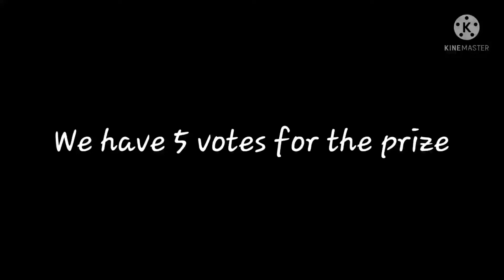RSWOL Elimination Episode 40 [VOTING CLOSED]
Vote for Elimination and win the Prize! (Closed)
[A] Elemental BattleGrounds
[B] Masters RSWOL
[C] RB Battles
[D] Cake Obby
[E] Micro Battles
[F] Survival Games
[G] Murder Mystery

The ones Eliminated so far

Fashion Frenzy w/ Wings ♂️[80th] (He is the 1st one eliminated)
Floor is Lava ♀️[79th] (She is the 2nd one Eliminated)
Guess the Characters ♀️[78th] (She's the 3rd one Eliminated)
Jungle Obby ♀️[77th] (She's the 4th one Eliminated)
Whole Squad Fashion Frenzy ♀️[76th] (She's the 5th one eliminated)
Mad Murderer ♀️[75th] (She's the 6th one eliminated)
Death Run ♀️[74th] (She's the 7th one Eliminated)
Skywars ♀️[73rd] (She's the 8th one eliminated)
Speeding Wall ♀️[72nd] (She's the 9th one Eliminated)
Cursed Islands ♀️[71st] (She's the 10th one Eliminated)
Would you rather ♀️[70th] (She's the 11th one eliminated)
Death Run Developer ♀️[69th] (She's the 12th one Eliminated)
Rage RSWOL ♀️[68th] (She's the 13th one Eliminated)
Rob The Mansion ♀️[67th] (She's the 14th one eliminated)
Mad Games ♀️[66th] (She's the 15th one eliminated)
Bloxburg ♀️[65th] (She's the 16th one Eliminated)
Flee The Facility ♀️[64th] (She's the 17th one eliminated)
Crazy Elevator ♀️[63rd] (She's the 18th one Eliminated)
Wipeout Obby ♀️[62nd] (She's the 19th one Eliminated)
Mario Party RSWOL ♀️[61st] (She's the 20th one eliminated)
Evil Car Crusher ♀️[54th] (She's the 27th one eliminated)
Flood Escape ♀️[53rd] (She's the 28th one eliminated)
Hunt RSWOL ♀️[52nd] (She's the 29th one Eliminated)
Snake Pass ♀️[51st] (She's the 30th one eliminated)
Army Training ♀️[50th] (She's the 31st one eliminated)
Survive the disasters ♀️[49th] (She's the 32nd one eliminated)
Sci Evil Roblox Live ♀️[48th] (She's the 33rd one eliminated)
Roblox Review ♀️[47th] (She's the 34th one Eliminated)
Bunny Obby's Sister ♀️[46th] (She's the 35th one eliminated)
Q&A's Sister ♀️[45th] (She's the 36th one Eliminated)
Trials at McDonald's ♀️[44th] (She's the 37th one eliminated)
Meepcity ♀️[43rd]  (She's the 38th one eliminated